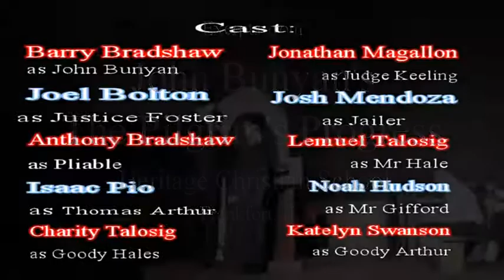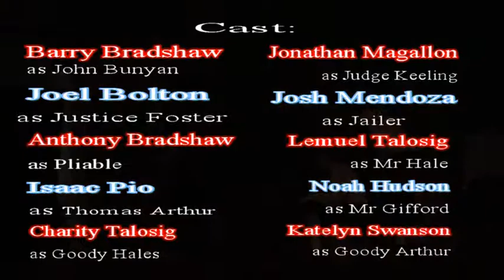John Bunyan's trial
Excerpts of John Bunyan's "The Pilgrim's Progress" play
Heritage Christian School, Frankfort, IL